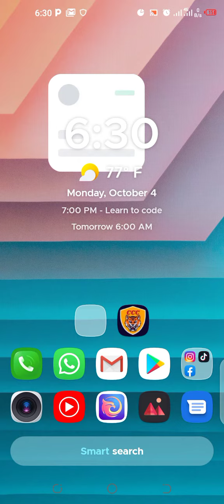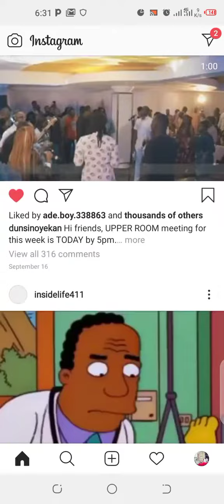Mark Zuckerberg in trouble. WhatsApp, Facebook and Instagram not working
Facebook, WhatsApp and Instagram is not working